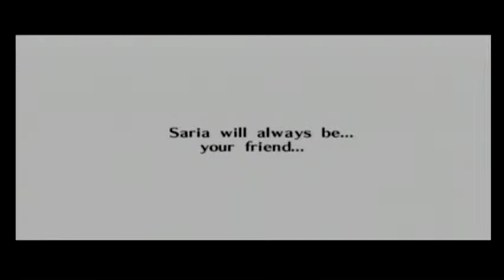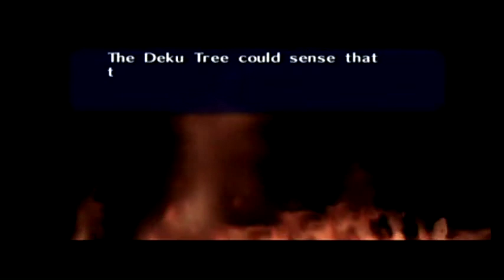Lets Play Ocarina Of Time! Part 9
And we're back at it